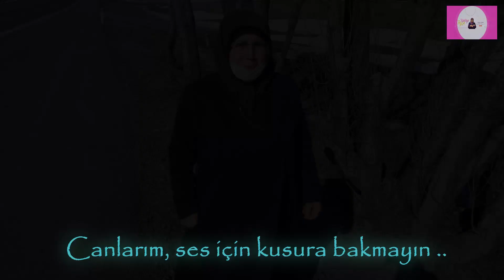DİYARBAKIR ANKARA YOLCULUĞUMUZ | ELAZIĞ YOLUNDAN GİTTİK | VLOG 06.02.2021 - PART 1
Merhaba canlarım, kanalıma hoş geldiniz. Bugün sizlerle birlikte Diyarbakırdan Ankaraya olan yolculuğumuzu yine benim gözümden sizlere aktarmaya çalıştım. Geçen sefer Adana yolundan gitmiştik. Şimdi ise farklı yerler görmek ümidiyle Elazığ yolunu tercih ettik. Fakat sabah erken saatte yola çıktığımız için Kayseriye kadar olan kısımları hava aydınlanmadığından çekim yapamadım. Bu güzergâhta bulunan Ergani - Elazığ Maden - Elazığ Hazar Gölü - Malatya gibi yerleri görüntüleyemedim. Hem sizleri sıkmamak adına hem de video uzunluğu nedeniyle  iki bölüm halinde yayınlamaya karar verdim. İnşallah beğenirsiniz canlarım.
Bugünlük de benden bu kadar olsun canlarım. Videolarıma beğeni ve yorum yapmayı unutmayın canlarım.

Sizleri seviyorum.

Hoşça kalın.

Aşağıdaki bağlantılardan diğer videolarıma gidebilirsiniz canlarım.